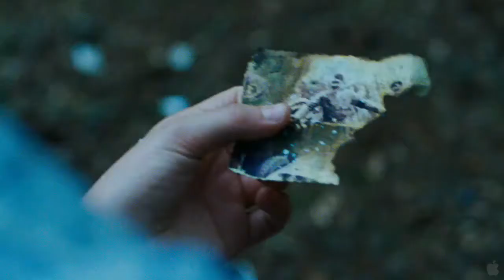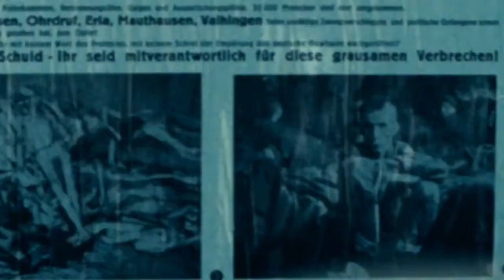Lore Trailer - Florida Film Festival 2013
Spotlight Features
Lore
DIRECTED BY CATE SHORTLAND
GERMANY/AUSTRALIA, 2012, 108 MINS
IN GERMAN WITH ENGLISH SUBTITLES
Set adrift by the Allied capture of her Nazi parents, 15-year-old Lore (short for "Hannelore") takes her three younger brothers and sister on a harrowing journey through a war-ravaged German landscape to her grandmother's home 500 miles north. Along the way the children must trust the people they have been taught to hate in their pursuit of food, shelter, and the possibility of getting just a little closer to safety. The desperation of the waning days of World War II is made only more grim for Lore as she is exposed to the cold reality of survival and the gruesome truth of Hitler's Third Reich. The haunting Saskia Rosendahl, in the title role, captivates in this unique and bold exploration of the Holocaust, World War II, and coming of age in a war zone. Australia's official entry for this year's Academy Awards®, the stunningly photographed LORE won the audience award at Locarno and Best Film at the Hamptons Film Festival.